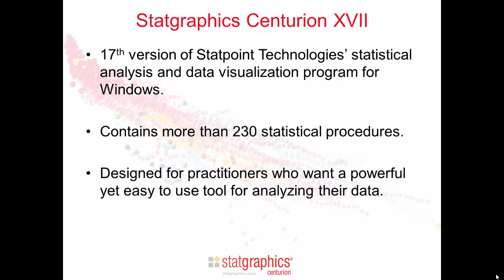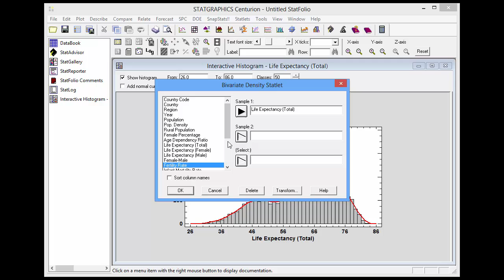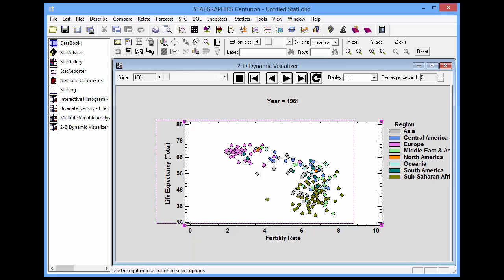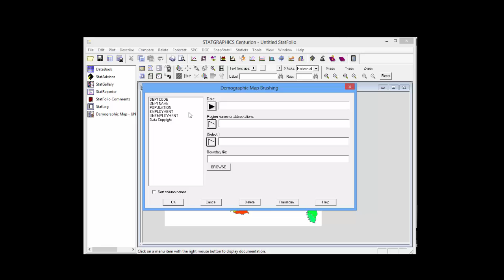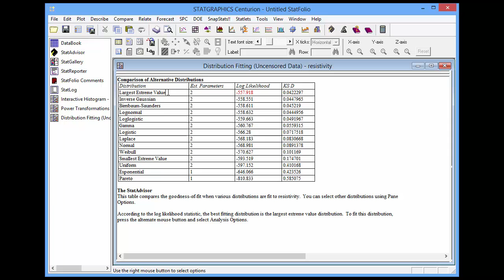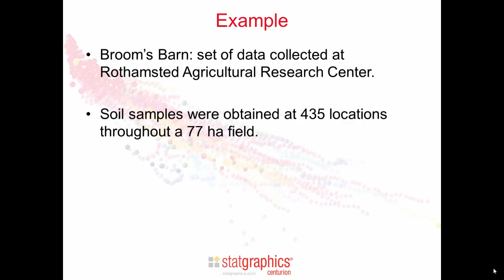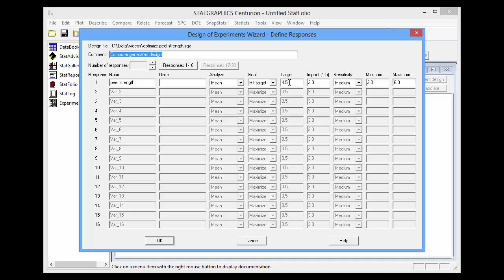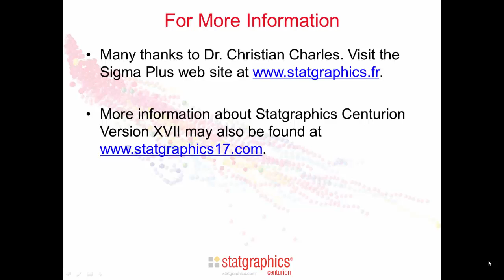Statgraphics Centurion Version XVII Overview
Statgraphics Centurion Version 17 is a comprehensive program for data visualization and statistical analysis. It contains over 230 procedures covering a wide range of analytical and graphical methods. This video gives a comprehensive introduction to the latest version.

However, we have since released version 18 with new features and capabilities. Please try out Statgraphics 18 now by visiting our